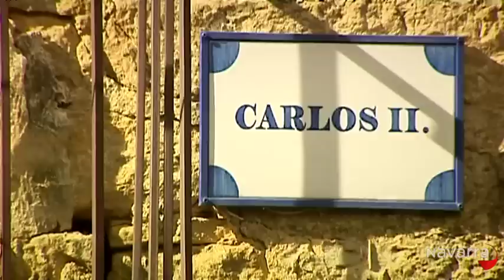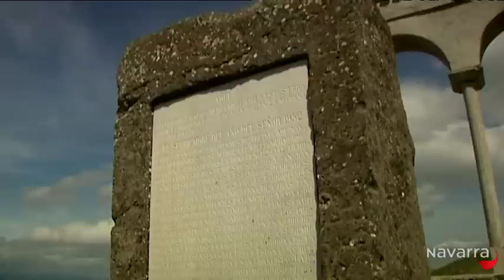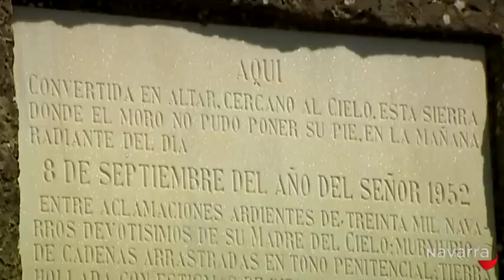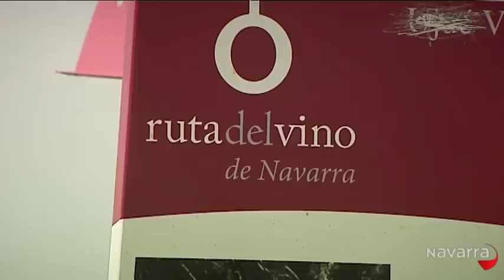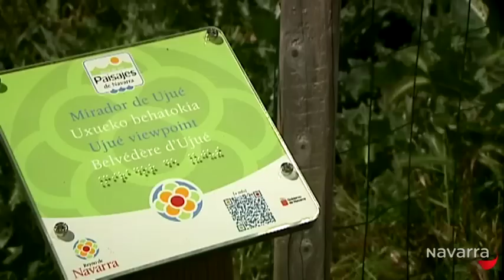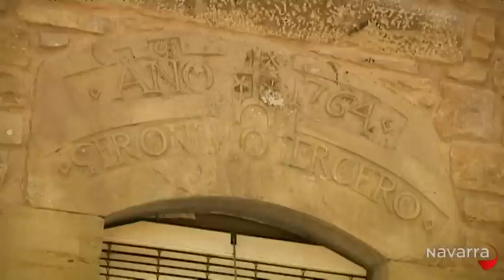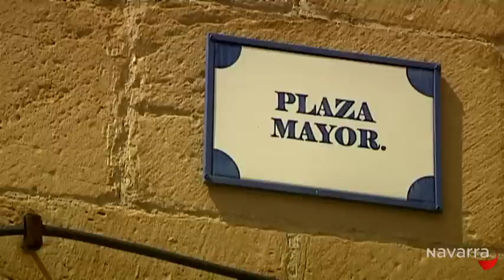Piérdete Ujué 22 agosto 2013